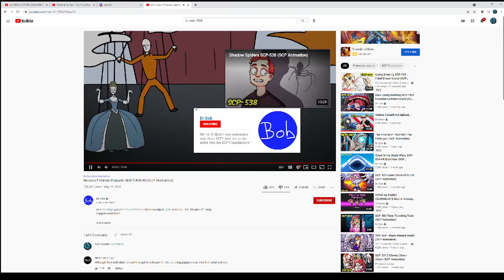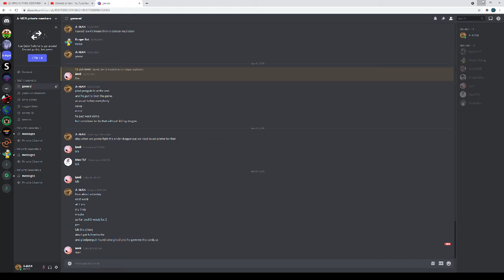Reacting to scp 1098 Featuring BearGuy ( viewer discursion advised)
So this was a bit scary